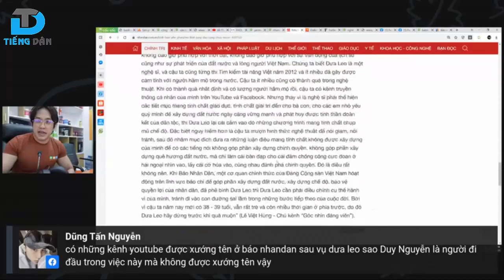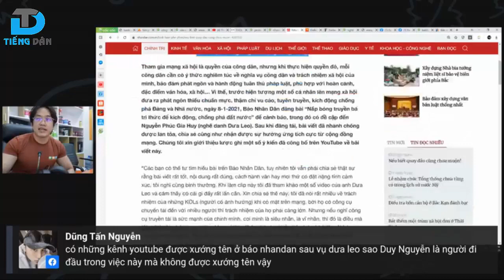Dưa Leo bị báo Nhân dân nhắc nhở lần 2